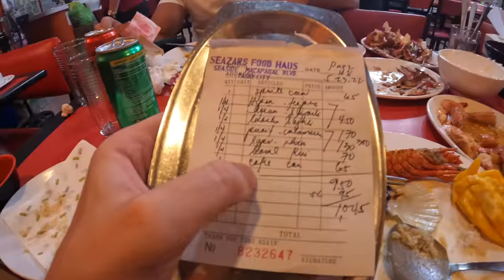Unique Filipino Seafood Experience 🇵🇭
This is 1 video of the many videos from my Youtube vlog series about my time in the Philippines, you can find the entire playlist of videos